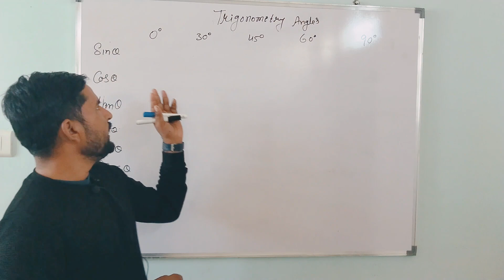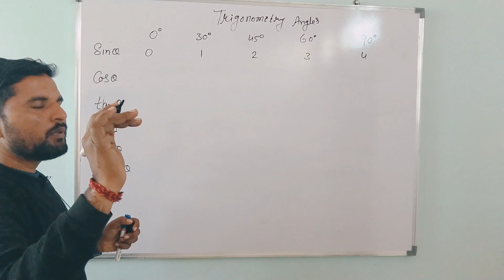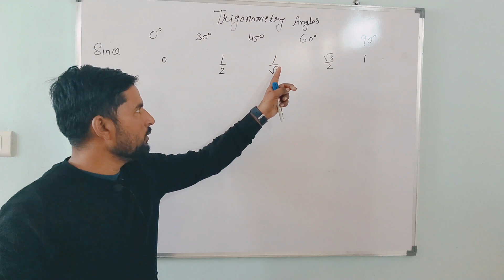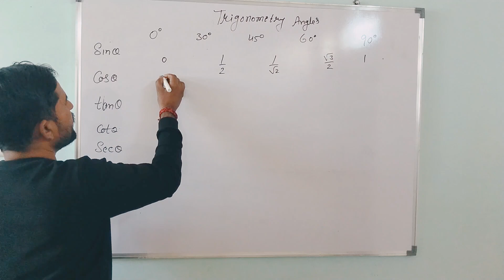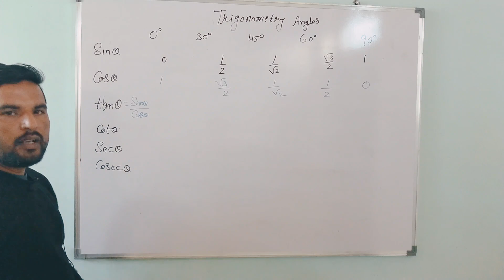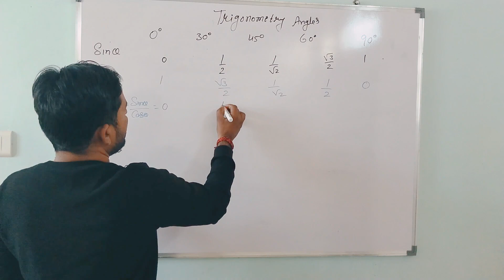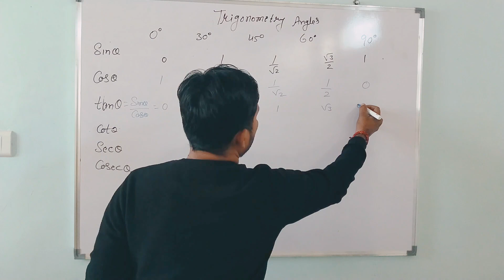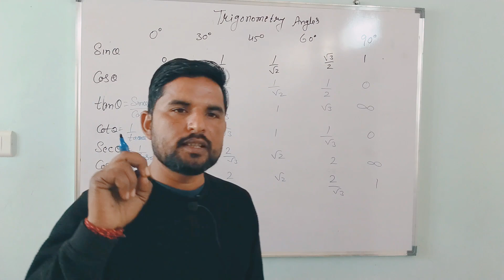trigonometry table class 10 learn trick? short trick to learn trigonometry table